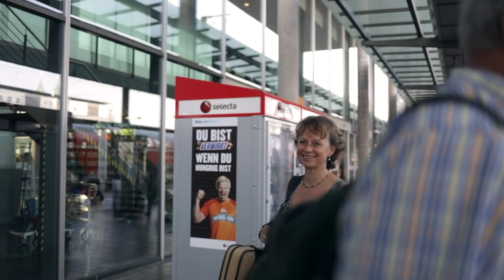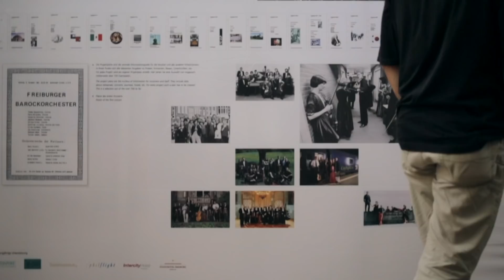FBO Freiburger Barockorchester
Das Freiburger Barockorchester- kurz FBO hinter den Kulissen, auf Reisen, im Gespräch und vor Publikum. Das Ensemble spielt seit mehr als 30 Jahren gemeinsam und hat sich auf die historisch informierte Aufführungspraxis spezialisiert und sich im Laufe der Jahre weltweite Bekanntheit und einen großen Ruf erarbeitet.